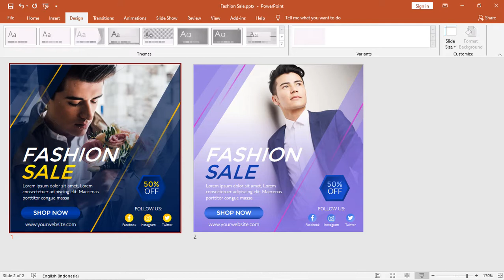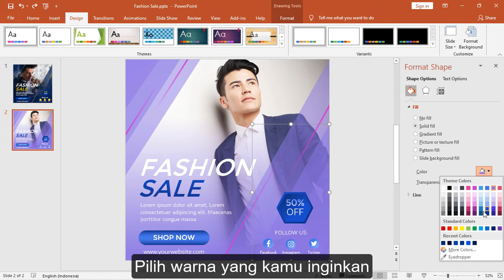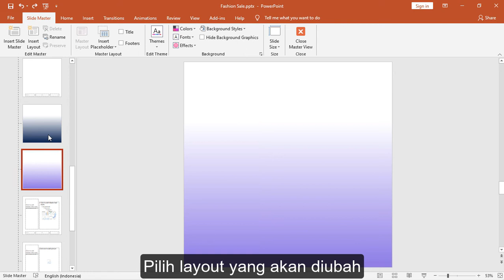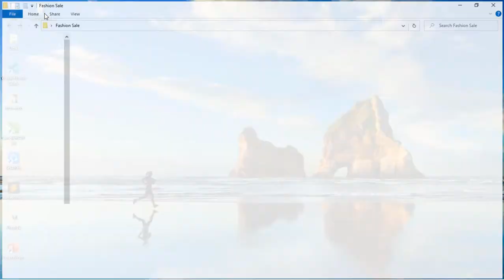Template PowerPoint postingan sosial media - Banner Iklan PowerPoint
Cara download templatenya lihat di Video ya.